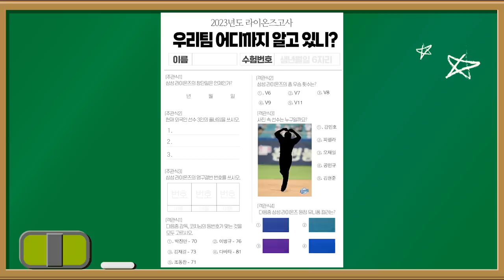🚨진짜 우리팀 삼린이를 찾아라🚨 라이온즈 모의고사 📑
23시즌 신인들중 진짜 삼린이를 찾아라!👀
💥왁자지껄💥 오디오가 비지 않는 경산수험장